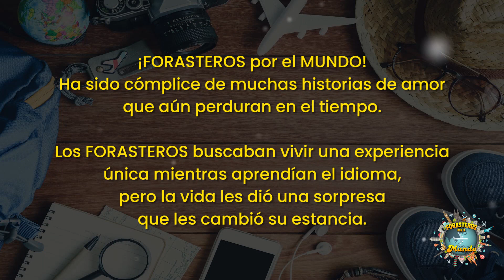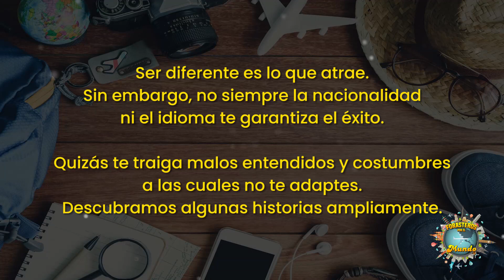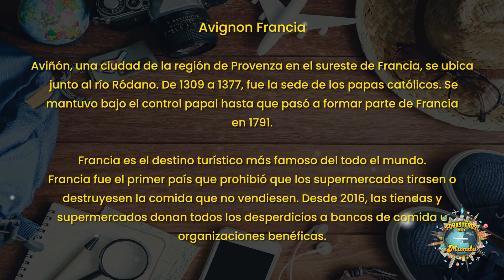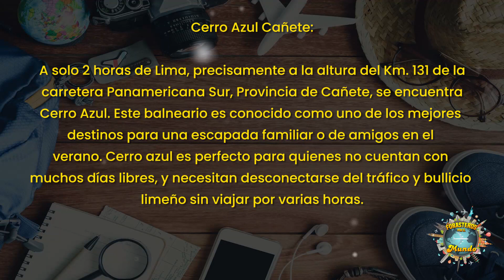HISTORIA DE AMOR | FRANCES PERUANA🇨🇵🇵🇪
Un frances enamorado del Perú nos cuenta sus experiencias.Y porque le gusta tanto el Perú🇨🇵🇵🇪